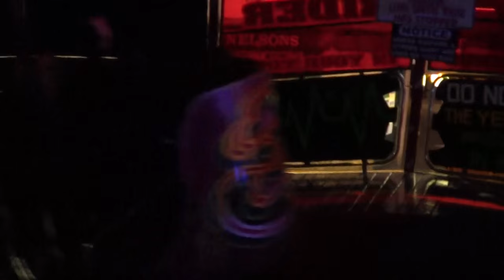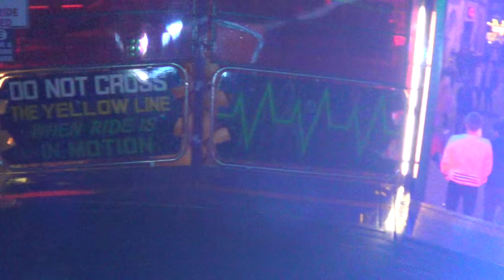William Percival's Waltzer Stamford March 2016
Taken 12th March